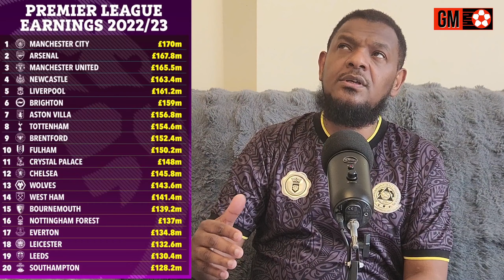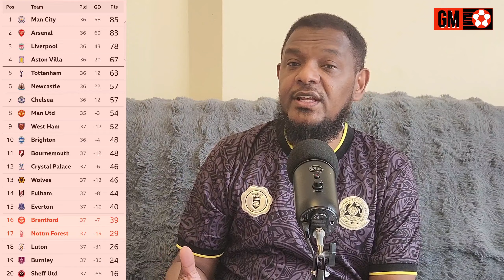Fedha Katika Soka Premier League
Tunajadili jinsi Fedha zilivyobadili soka Duniani na hsa kwenye Ligi kuu ya England. Kuingia kwa Abramovich na Sheikh Mansoor, Kanuni za FFP na FSR na mengineyo